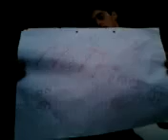What does the KOALA say?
Video para ingles 3º1 (El papel dice "nothing" ) lol